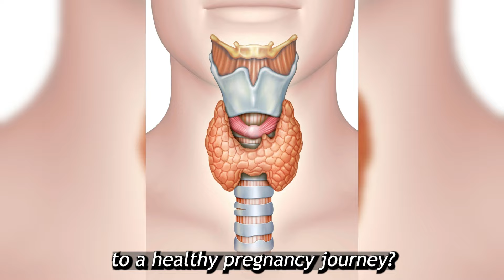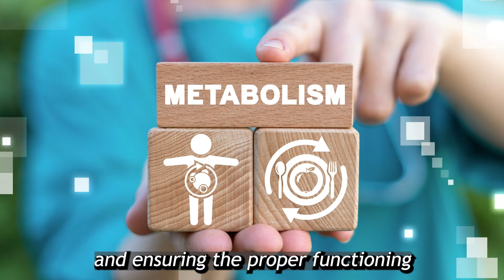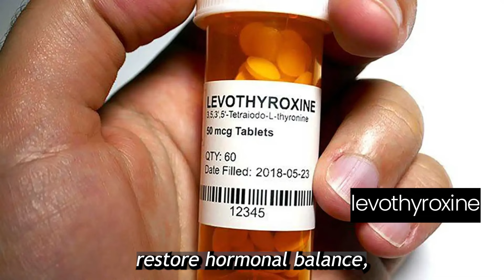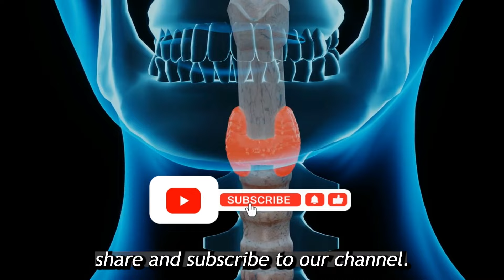Thyroid and Pregnancy : What You Need to Know | Health and Well-Being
Pregnancy can have a big impact on thyroid health. In this video, we'll discuss what you need to know about thyroid function during pregnancy, including how hypothyroidism can affect both mom and baby.

Learn about the importance of thyroid health during pregnancy and how it can affect you and your baby. From hypothyroidism to thyroid disease, this video covers all you need to know for a healthy pregnancy. Don't miss this important information for your health and well-being!

If you're pregnant or planning to become pregnant, it's important to understand how your thyroid can be affected and what steps you can take to ensure a healthy pregnancy. We'll cover topics like symptoms to watch for, potential risks to the baby, and how to manage thyroid disease during pregnancy. Keep yourself and your baby healthy with these important thyroid health tips!